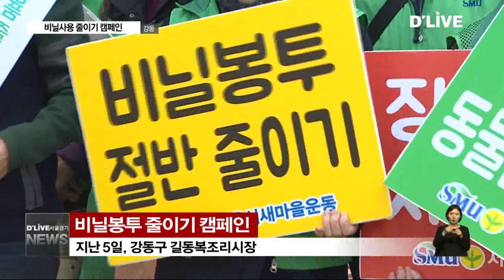[강동구] '비닐봉투' 대신 '장바구니' 쓰자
【 앵커멘트 】
최근 과다한 비닐봉투 사용으로
발생하는 환경오염이
사회적 문제가 되고 있습니다.
적은 양의 상품 구매가 활발한
전통시장 일수록
비닐봉투의 사용이 빈번한데요.
이런 전통시장을 중심으로
비닐봉투 사용을 자제하기 위한
캠페인이 강동구에서 열렸습니다.
보도에 박영찬 기자입니다.

【 VCR 】
재봉틀 앞에 앉은 주민이
박음질을 하는데 열중입니다.

폐 현수막으로
전통시장에서 사용할 장바구니를 만들고 있는
새마을 부녀회원의 모습입니다.

비닐과 플라스틱 등으로 인한
환경오염의 위험성이 대두되면서
'플라스틱 없는 서울'을 만들기 위해

서울시와 서울시 새마을부녀회가 손잡고
행사를 마련했습니다.

특히 소량의 물품 구입이 활발한
전통시장에서 많은 양의 비닐봉투가
소모되고 있는 만큼

유동인구가 많은 전통시장을 중심으로
행사가 열렸습니다.

【 인터뷰 】
이순남
회장 / 서울시 새마을부녀회
(우리 국민이 연평균) 1인당 약 370장의 비닐봉투를 사용하고 있다고 해서, 깨끗한 환경을 위한다면 비닐봉투를 줄이지 않겠나 해서 캠페인을 시작하게 됐습니다.

【 VCR 】
장바구니를 사용을 촉진하기 위해
포인트제를 운영하는 것도 눈길을 끕니다.

전통시장에서 장바구니를 사용하는
주민에게 포인트를 부여하고

일정량을 모으면 시장 상인들이 준비한
소정의 상품을 받을 수 있습니다.

상인들도 캠페인을 반기는 모습입니다.

한 개 점포에서 일평균 200장 가량의
비닐봉투가 쓰이는 상황에서

장바구니를 사용하는 고객이 많아질 수록
시장 안에서 소모되는 수천여 장의
비닐봉투를 절약할 수 있기 때문입니다.

【 인터뷰 】
박성보
회장 / 길동복조리시장 상인회
점포에서 하루에 10장 씩만 줄여도 엄청난 양이라 생각하고, 그냥 뜯어줬던 비닐봉투도 오늘 캠페인으로 상인들이 (비닐봉투 절약에) 하나 더 생각하게 된 것 같습니다.

【 VCR 】
한편 서울시와 새마을부녀회는
매주 금요일을 '비닐봉투 프리데이'로 정하고

전통시장에서 소모되는 비닐봉투 사용을
줄이는데 집중해 나갈 계획입니다.